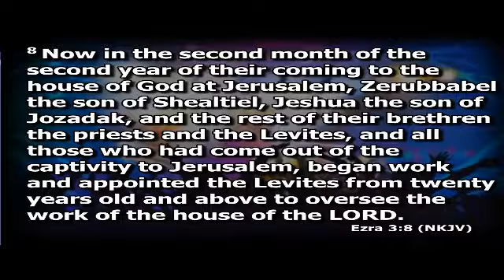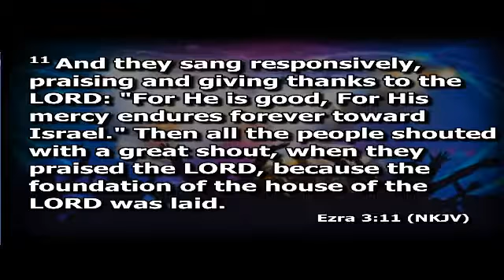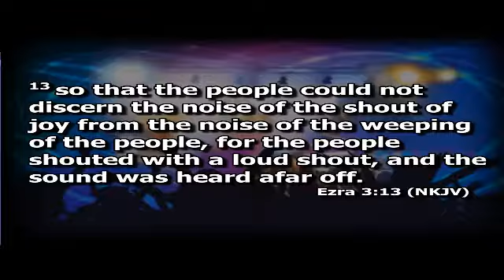Enforcing Prophecy 3